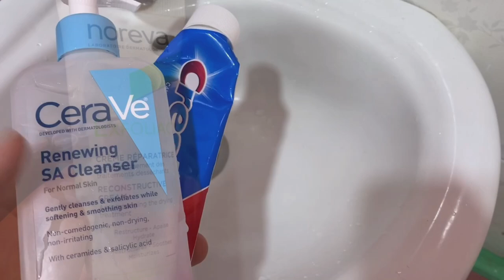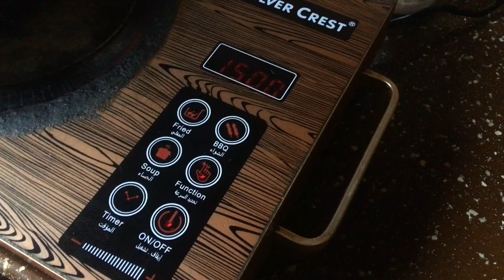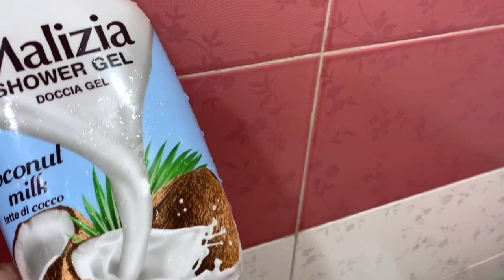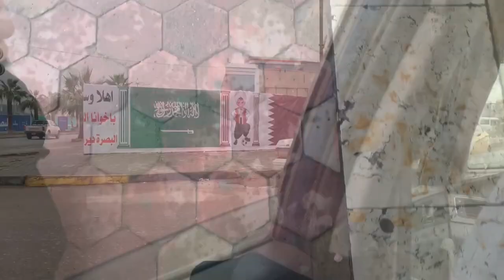فلوق|عيد ميلاد أختي|شوارع البصرة 🌦🏙🎈